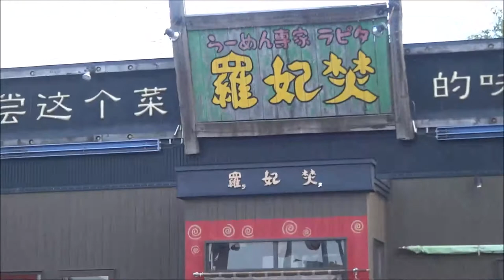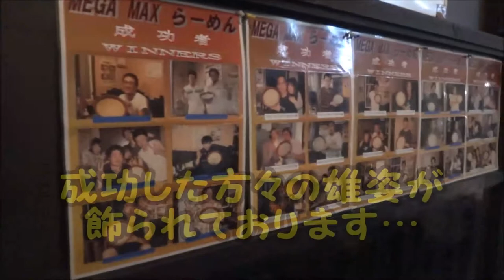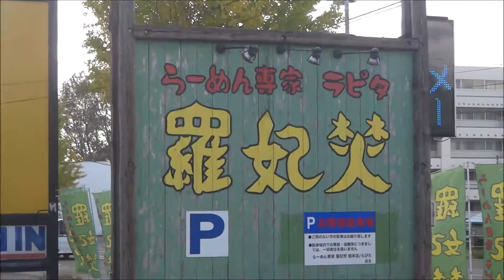らーめん専家 羅妃焚（らぴた） 岩見沢総本店に行きました！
▼らーめん専家 羅妃焚 岩見沢総本店

関連動画

「ひとりで行ける！」をコンセプトに
北海道の「Ｂ級」を追っていきます。
道民には新たなフィールド探しのヒントに、
道外の方には観光の参考になればうれしいです。
また皆さまからの「ここがある」「行ってほしい」
という情報もお待ちしております！